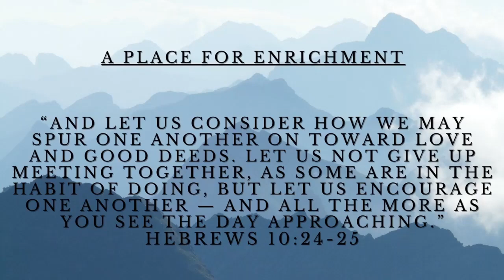What On Earth Are You Living For 3/5/23